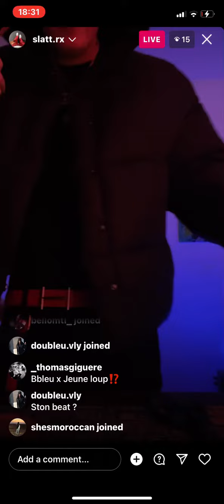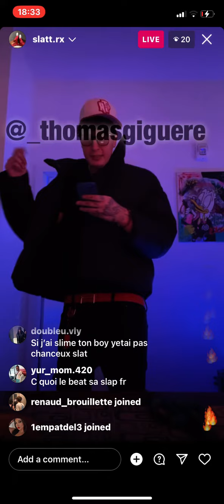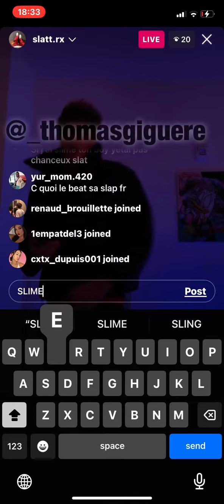Jeune Loup x Turbo - Slime Ball Business (exclu)[prod. Chenpol]